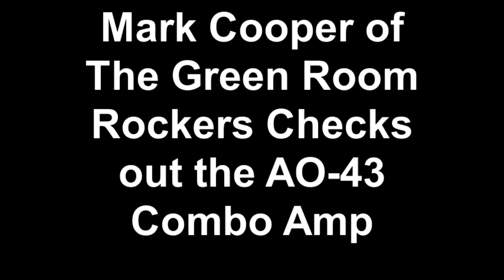Mark Cooper GRR .mp4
Mark Cooper of Green Room Rockers checks out the Hammond conversion combo tube amp.